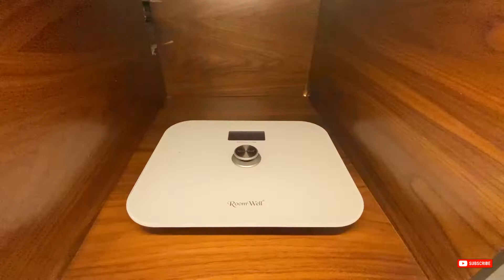Grand Hyatt Dubai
Impression of the 5* Grand Hyatt hotel in Dubai. A wonderfull leisure hotel in Dubai. Maybe the most affordeble 5* hotel with so many faccilies.